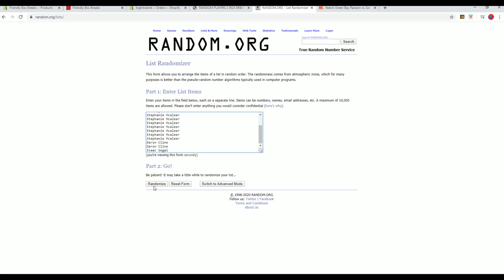2019 Hit Parade Graded Silver Dollar Shipwreck Edition Series 1 Graded Coins FILLER A ID SHIPWRECK30